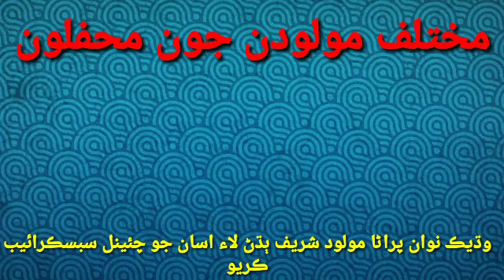molood sharif |Abdul GHANI Halepoto سنڌي مولود شريف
مولود شريف